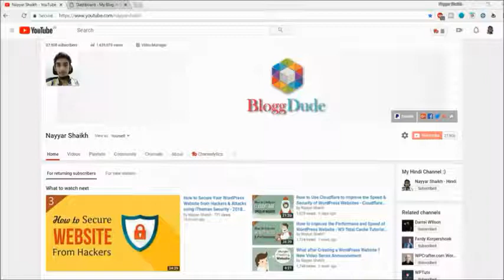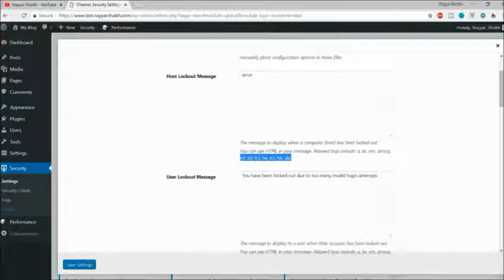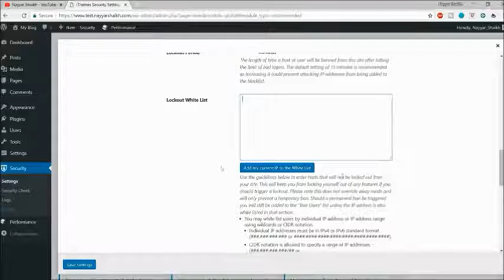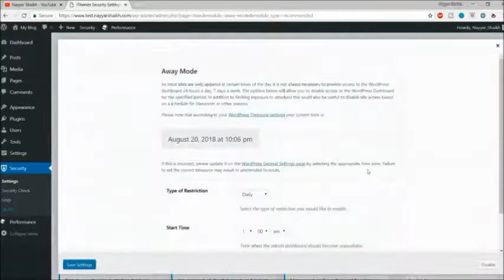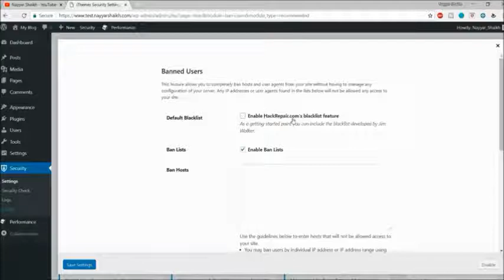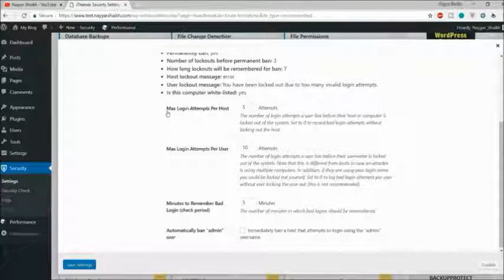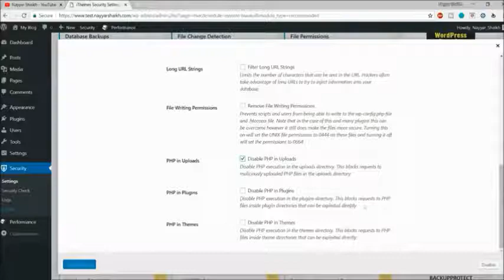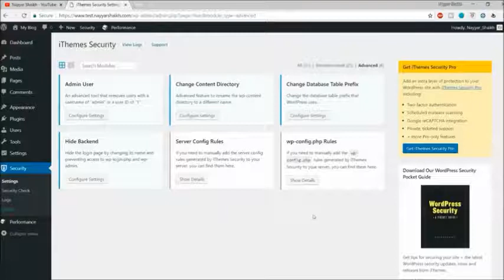Best Way To Protect Your WordPress Website from Hackers & Attacks | iThemes Security Hindi Tutorial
How to Protect Your WordPress Website from Hackers & Attacks - iThemes Security Hindi & Urdu Tutorial 2018. All iThemes Security WordPress Settings 2018 Explained in Hindi Urdu